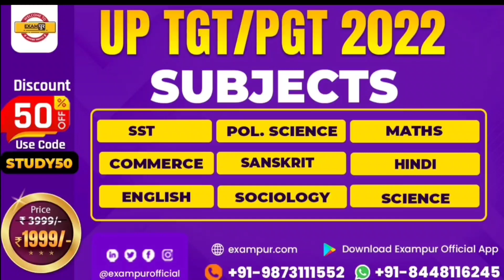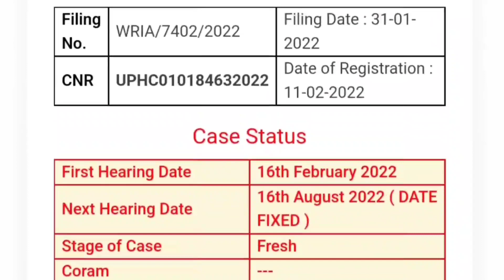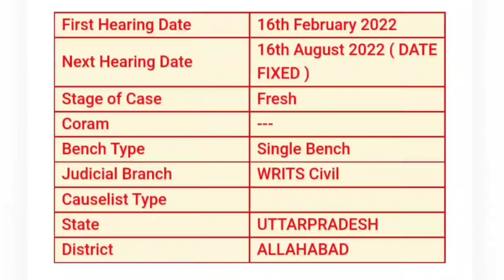प्राथमिक से बीएड बाहर मामले मे आज की लेटेस्ट कोर्ट अपडेट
Description About this Video :

Today In this Video I have discussed about Primary Teacher Eligibility.

Topics Covered :

Primary Teacher Eligibility
Bed Eligibility in Primary Teacher
KVS 2022 New Teacher Vacancy